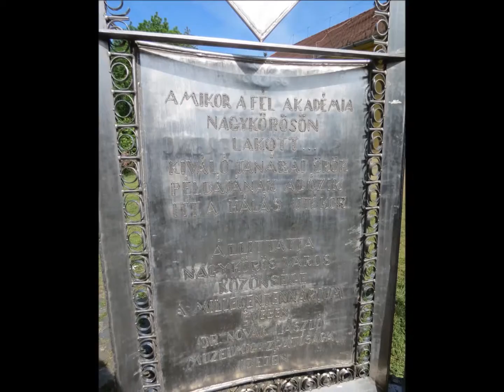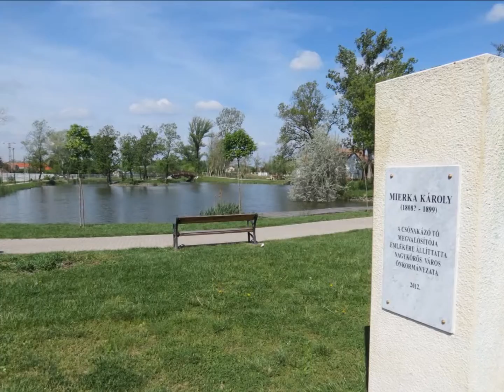Nagykőrösön járva 2015.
A videón látható képek: A nagy tanári kar szoborcsoport, Cifra kert, Csónakázó tó,